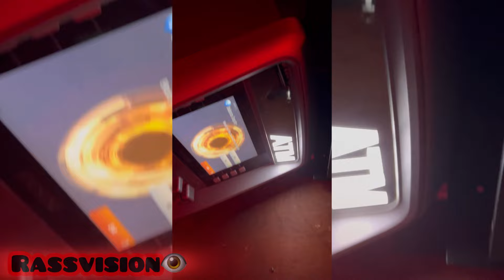70s Party Vlog: Groovy Vibes with Damian, Showtime Townes Black, Goza & More! 🕺🎉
Join us for an epic journey back to the 70s in this vlog! Damian, Showtime Townes Black, Goza, and Isiah take the dance floor by storm as we groove to the beats of nostalgia. From funky costumes to retro drinks, it’s a blast from the past! Don’t miss out on the fun - hit play now! 💃✨